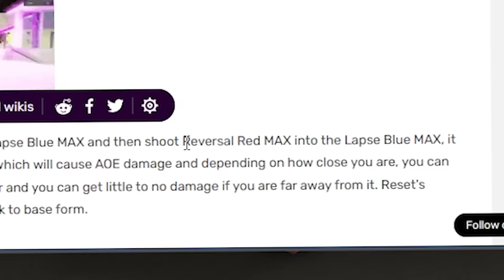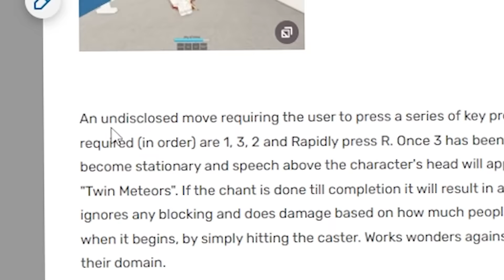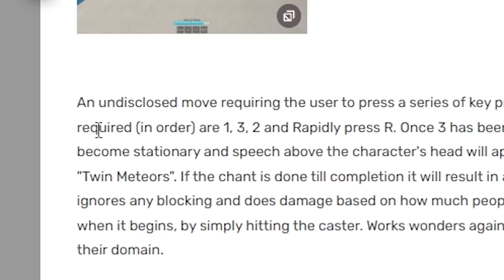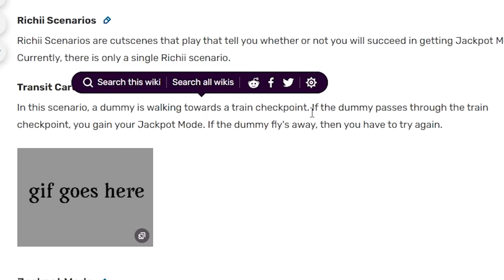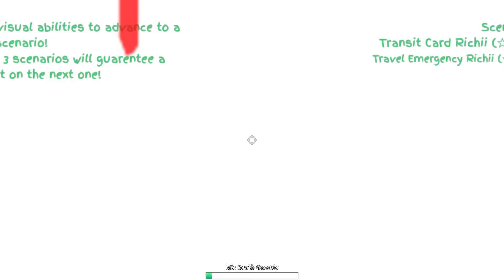TROLLING Players with SECRET ULTIMATE MOVES in Jujutsu Shenanigans..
i played saitama battlegrounds or the strongest battlegrounds but with a twist i played a new battlegrounds game called Jujutsu Shenanigans [TESTING] which is a new jjk roblox battlegrounds theme game where you can use a gojo sukuna and hakari moveset instead of a saitama tatsumaki or metal bat moveset. saitama battlegrounds is one of the best battlegrounds games on roblox. you can become sonic,garou,genos,bald hero. there is secret 200% purple gojo moves secret sukuna world slash moves and hakari's jackpot mode. and i show you how to use every secret ultimate mode in jujutsu shenanigans.